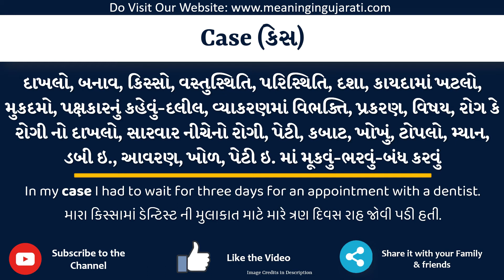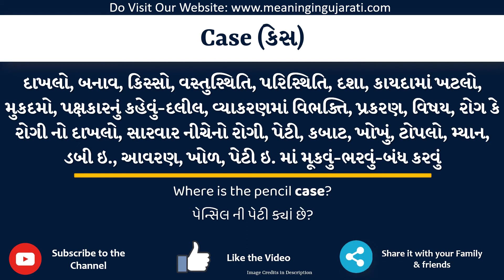Case Meaning in Gujarati | Case નો અર્થ શું છે | Case in Gujarati Dictionary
આ વિડિયો માં તમે Case નો Gujarati માં અર્થ સમજશો અને એની સાથે Case નું pronunciation પણ શિખશો. એટ્લે કે તમે Case ના meaning ની સાથે સાથે એ પણ શિખશો કે Case ને કેવી રીતે બોલાય, Case ને બોલવાની સાચી રીત કઈ છે.

તો બસ એક મિનટ માં શીખો Case શબ્દ ને.

Case ને examples થી સમજીએ